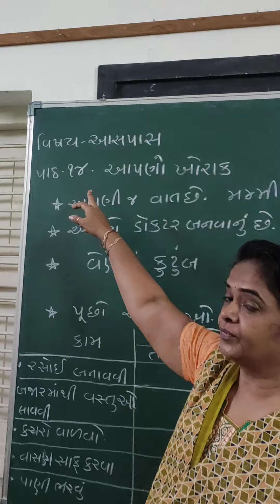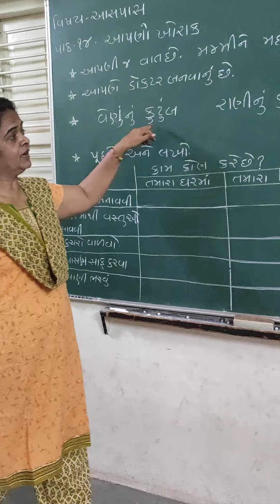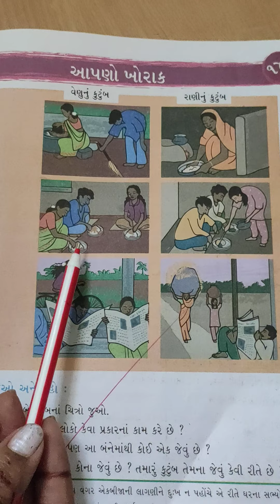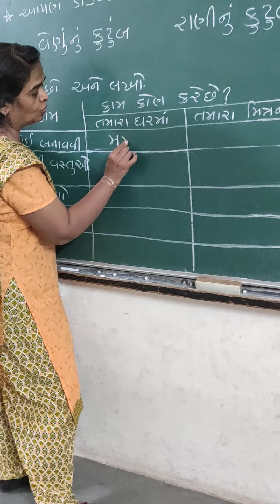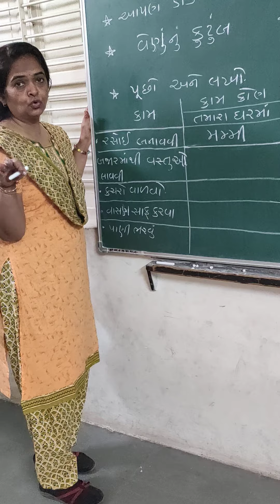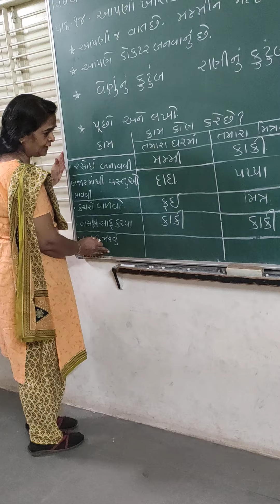std-3 Aaspas Aapno khorak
std -3 Aaspas lesson-14 aapno khorak